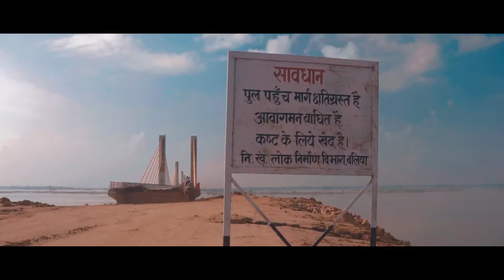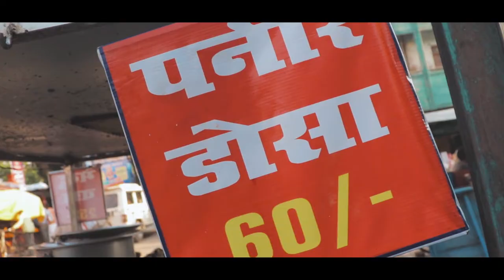STREET FOOD VLOG | Chocolate Fudge